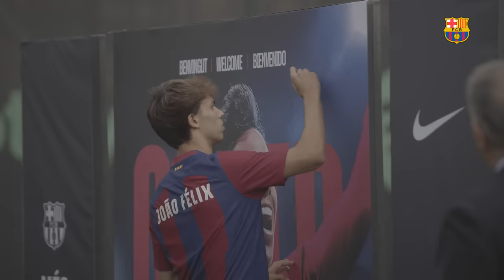JOAO FÉLIX & JOAO CANCELO FIRST TOUCHES AS A BARÇA PLAYERS IN HIS OFFICIAL PRESENTATION ⚽💙❤️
We can now say that João Félix and João Cancelo are officially FC Barcelona players. On Friday evening, just before the closure of the transfer market, the Club announced that agreements had been reached with Atlético Madrid and Manchester City for the two Portuguese internationals to join the blaugranes on loan until the end of the season. On Saturday morning at the Ciutat Esportiva Joan Gamper the two Joãos put pen to paper and were presented as first team squad members.